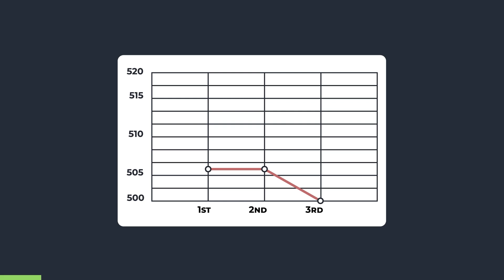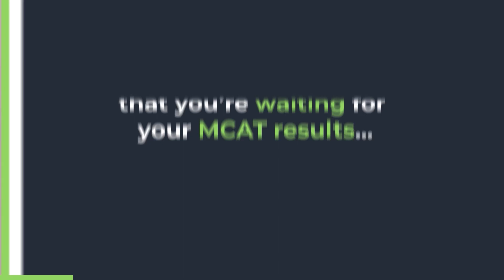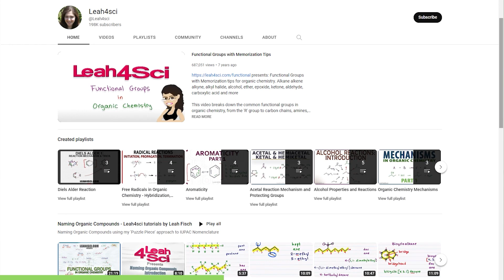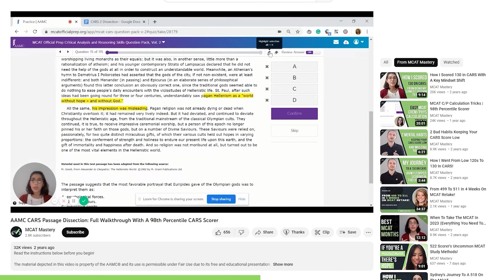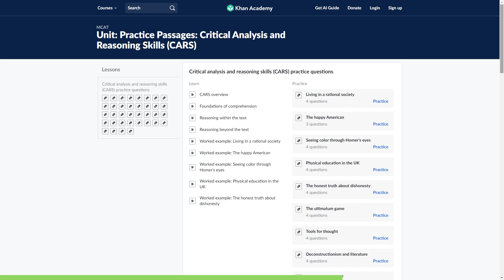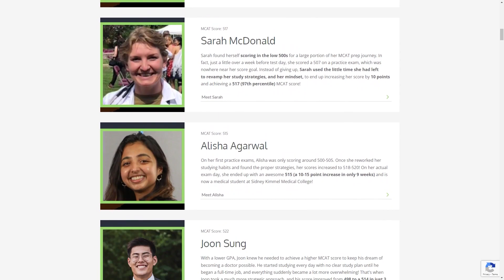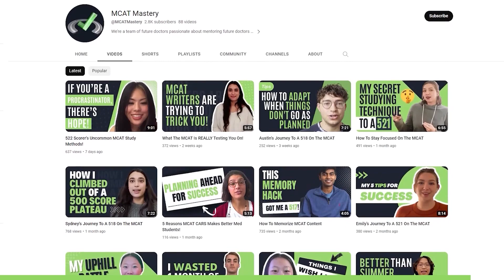Should You Retake the MCAT? 522 Scorer Tips to Help You Decide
✅ Get all free MCAT courses, practice passages, strategy emails, downloads, study notes, and more

“Should I Retake The MCAT?” It can be a difficult and devastating decision - mentally, emotionally, financially. Renee Gao wrote the MCAT three times until she got to her goal score, jumping from a 506 to a 514 to a 522! Check out this video to get some key insights on retaking the MCAT to make sure your last MCAT attempt is your last!

Let’s Connect!